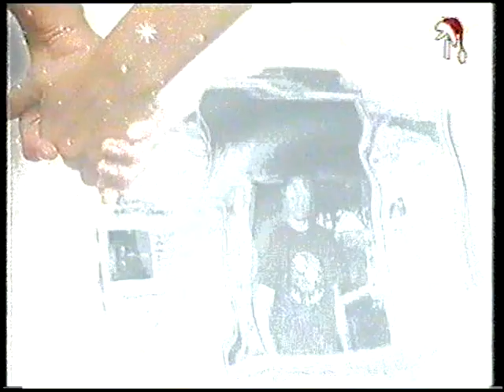Roberts & Jānis Grodums EGLITE @ Nac Lidzas 2007 (arranged by Gunars Kalnins)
CHECK ME OUT on SoundCloud; Facebook; Instagram; Tumblr and Twitter: @Gunars_Kalnins